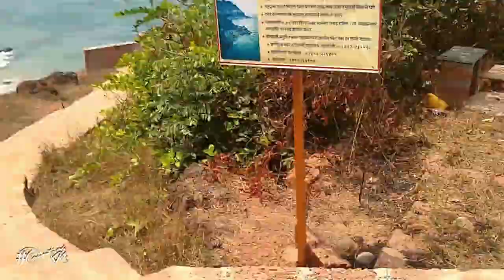Mumbai to Goa trip on Dominar || Unexplored Ratnagiri Beach || Explore Konkan Unseen Ep:02 Part-01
Goa trip is always thrill, and a bike ride to Goa means everything to biking enthusiasts!
Watch to explore unseen beaches in Ratnagiri in this unique Couple ride series!
Riding thru the western coasts of Maharashtra is a unique experience. With changing colours of mountains and ocean alike, even the flora and fauna surprises you at every next step!

Come, ride with us as we take you thru the entire konkan belt of Maharashtra, straight down to the southern tip of Goa...!